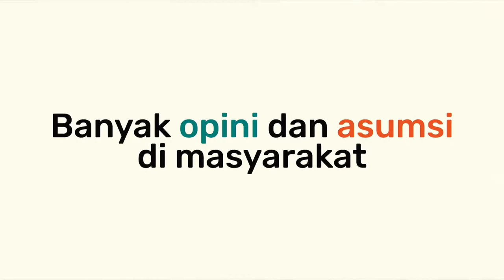Para Guru Besar Turun Gunung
Semarang mendesak Anies Baswedan!